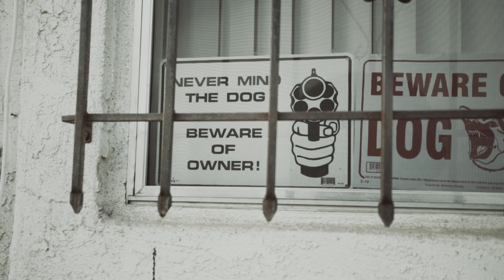Doggystyleeee - The Mission | Shot By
Prod By @AC3Beats